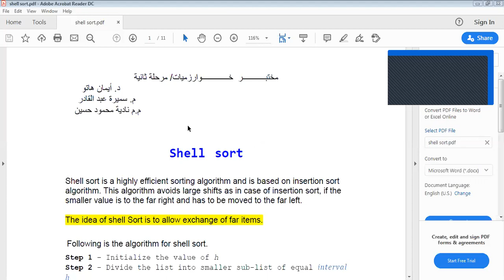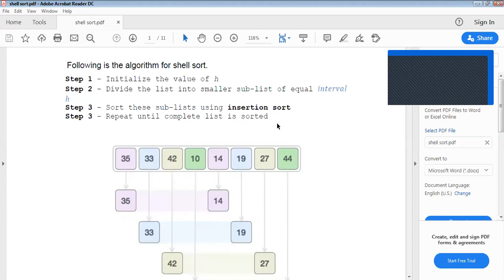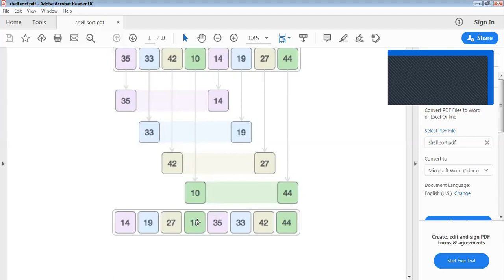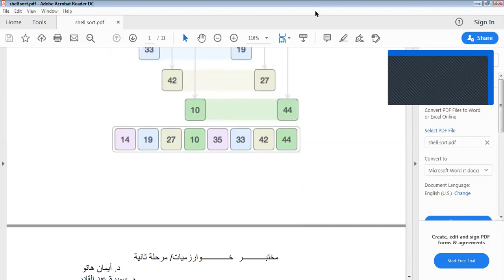مرحله ثانيه عملي مسائي تصميم خوارزميات shell sort ٧ جزء اول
محاضره التدريسي : م. سميره عبد القادر
محتوى المحاضرة : شرح خوارزميه shell sort